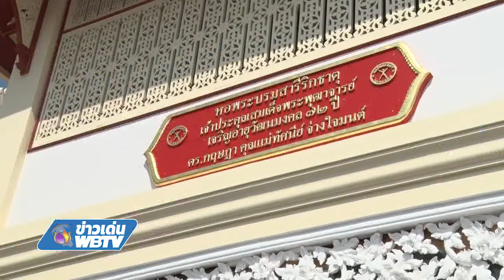ข่าวเด่น WBTV ฉลองอายุวัฒนมงคลสมเด็จพระพุฒาจารย์ และเปิดหอพระธาตุสมเด็จฯ